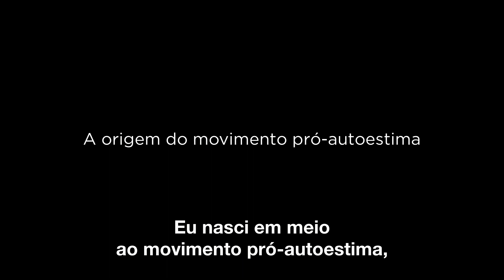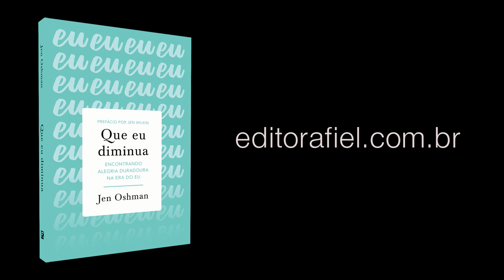A origem do movimento pró-autoestima – Jen Oshman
Não temos o poder que dizemos ter. No fim do dia, essa cosmovisão torna-se cansativa, pois ela nos torna escravos de nós mesmos, em vez de nos libertar.